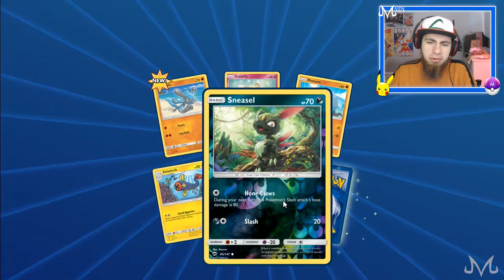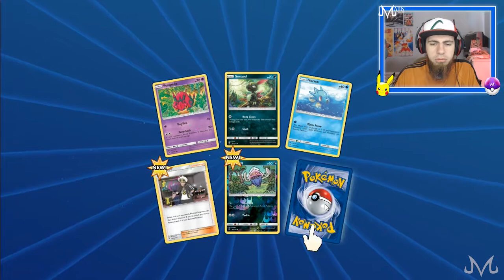Pokemon TCG Online - UNBOX Sol e Lua Sombras Ardentes (Sun and Moon)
Pokemon Sun Moon Pokemon TCG Sol e Lua Sombras Ardentes

Vídeos de Pokémon TCG Online. Abrindo o triple pack (blisters) de Sol e Lua (Sun and Moon) Sombras Ardentes

Standard

Assista as lives aqui!

SE GOSTOU DO VÍDEO, DEIXA AQUELE JÓINHA QUE AJUDA MUITO!